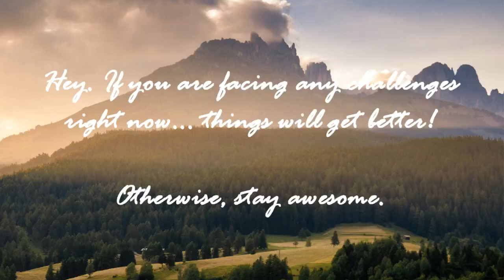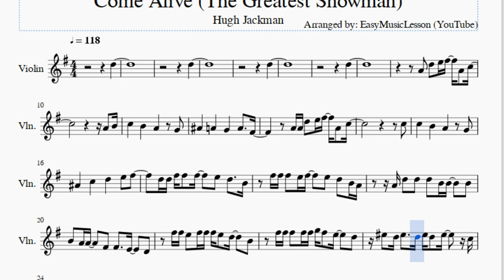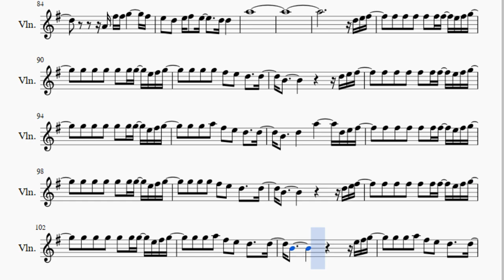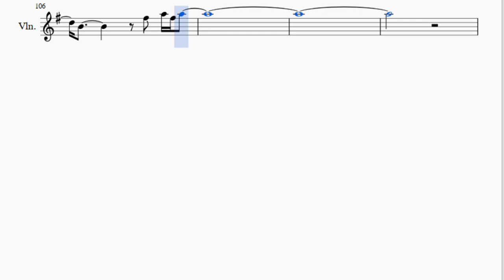Violin Sheet Music: How to play Come Alive (The Greatest Showman) by Hugh Jackman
Here is a sheet music/tab video on the song Come Alive (The Greatest Showman) by Hugh Jackman on the violin. A violin sheet music arrangement which is transposed to notes that are easily played by violin, for the song Come Alive (The Greatest Showman) by Hugh Jackman.

EasyViolinLesson teaches you to play the your favorite instrument, through well-arranged sheet music so that you too can learn how to play Come Alive (The Greatest Showman) by Hugh Jackman on the violin as fast as you can. A violin sheet music with backing tracks to help your play the song better.